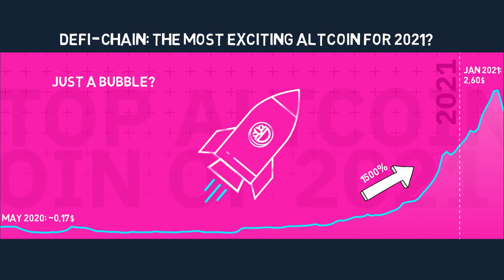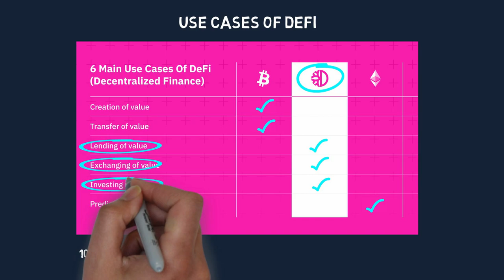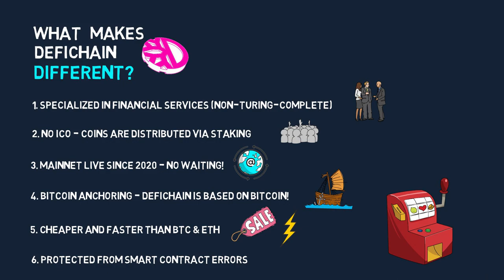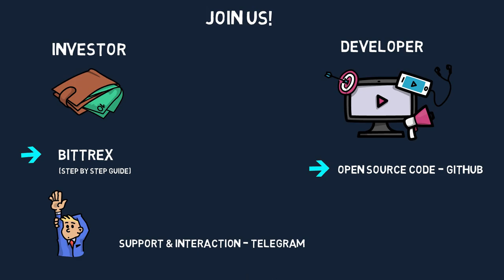DeFiChain (DFI) best Altcoin for 2021? (Atomic swap / Stocks on the Blockchain and more in 2021!!!)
Video made by Santiago Sabater